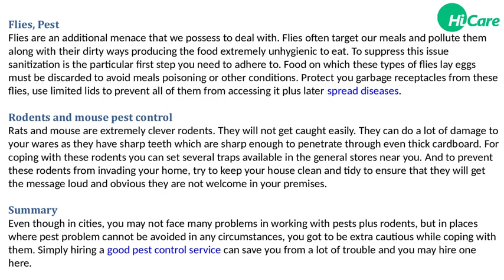Basic Pest Control Tips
Hicare has come a very long way from small, but promising beginnings. Since 2004, Hicare has been India's leading and most trusted provider for residential and commercial pest control: from termites and woodborers to cockroaches and others we safely eliminate all unwanted pests.